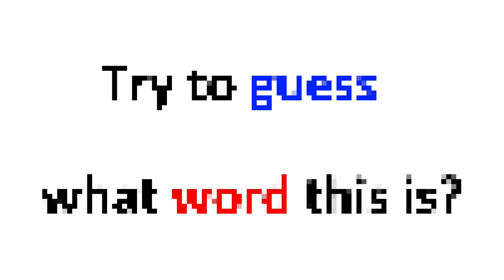This video is at 144p 👆